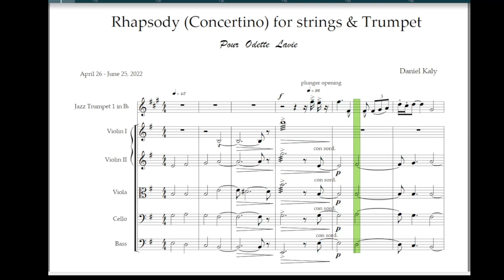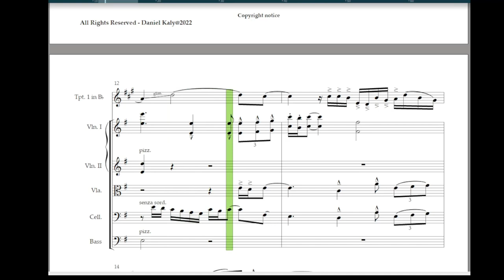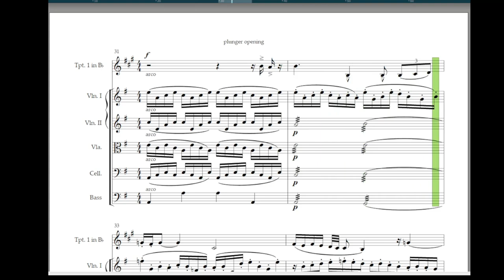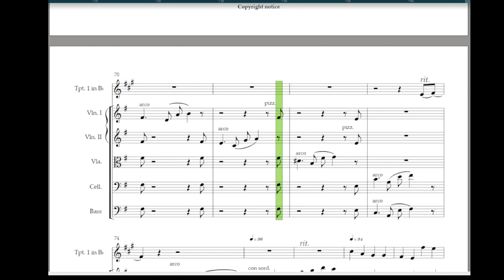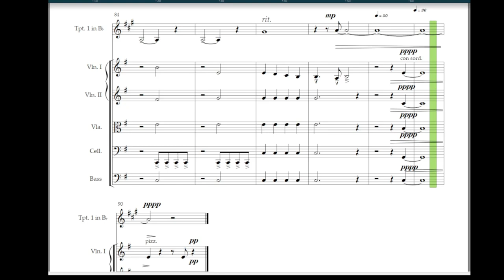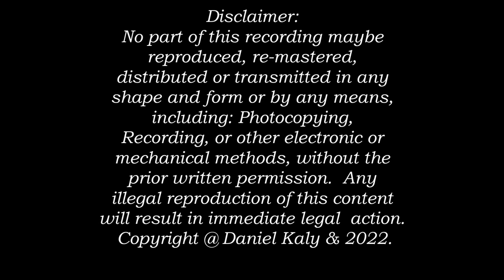"Rhapsody (Concertino) for strings & Trumpet "- Daniel Kaly [Headphones!!]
Rhapsody (Concertino) for strings & Trumpet!

Dedicated to my Dear Sister: Odette Lavie

Originally inspired by Tchaikovsky 5th Symphony's slow movement, as I tried to duplicate the first chords on my Piano, somehow I drifted far away into a full composition that extended into a period of two months.

Although I enjoyed the first subject and it's variations on the Trumpet, I later discovered a much more enjoyable continuation (Starting at minute 4:24, actually all the way to the very end) also, the ending is another favorite part, maybe because it’s a reminder of the opening chords?

Composed: April 26th - June 25th , 2022

All done on a Notion (Presonus) Scoring software
No mixing, alterations or modifications were done or added.  The sound is the original from
the score.